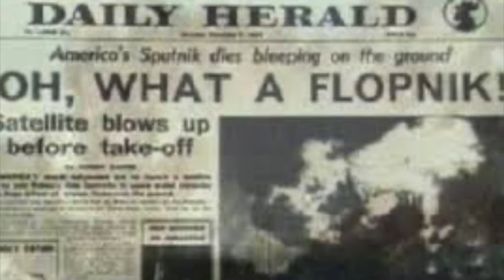Artemis 1. Do trzech razy sztuka?